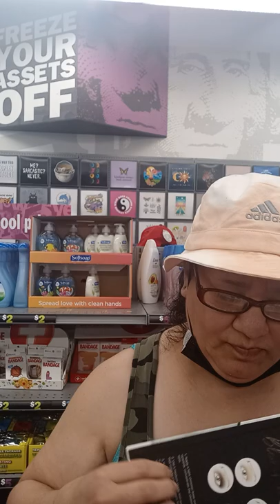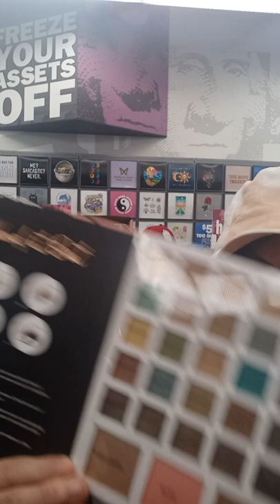Five Below store